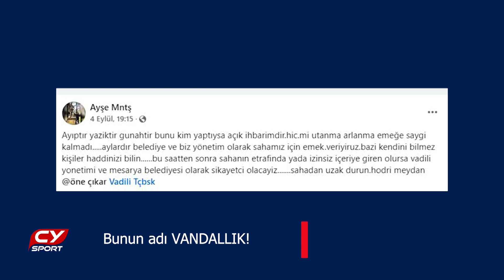CYSPORT HABER 6 Eylül 2024